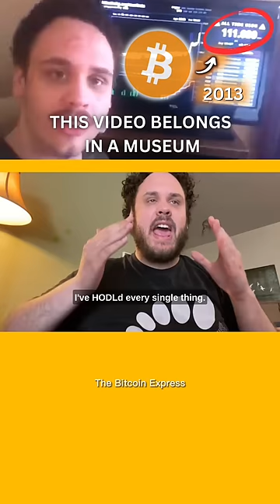did he sell?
he bought Bitcoin under $111...but did he sell or HODL?